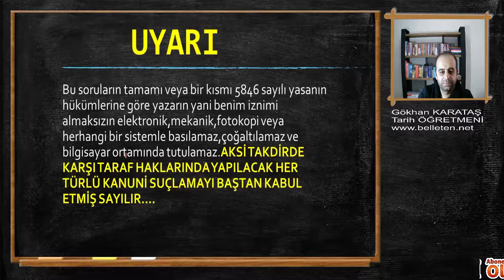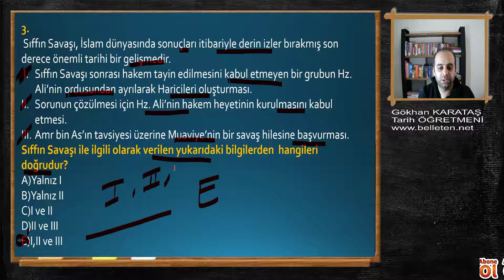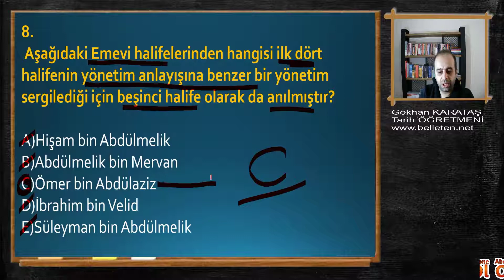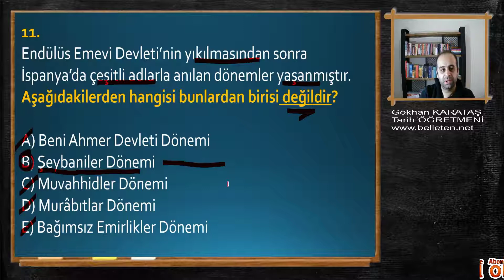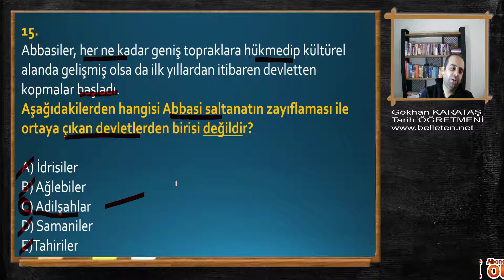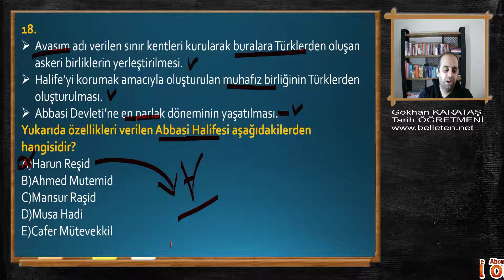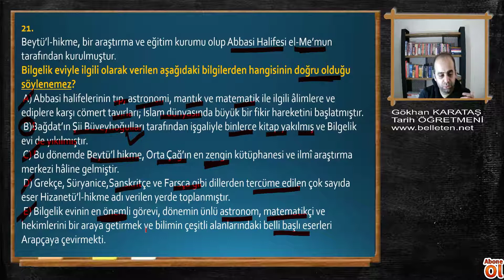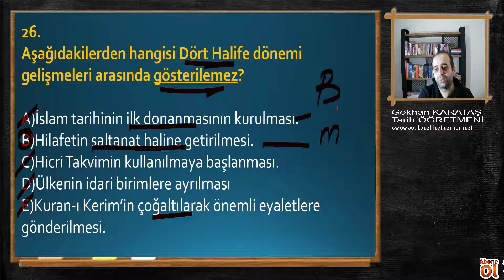3)İslam Tarihi ve Uygarlığ //ayt-tyt tarih 2021//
İslam Tarihi ve Uygarlığı(KPSS,ÖABT,AYT,TYT,YKS)